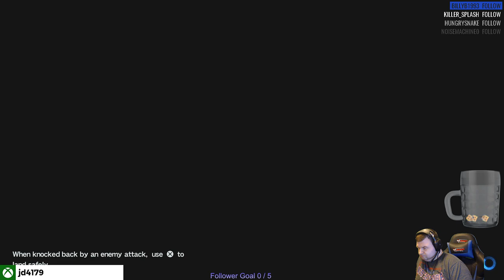jds enjoys some gundam breaker 3 fun !